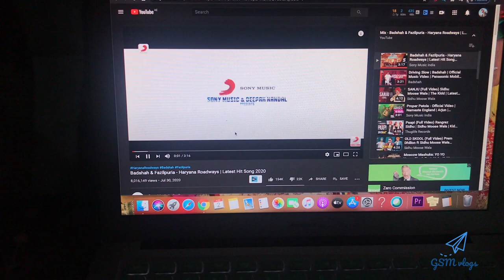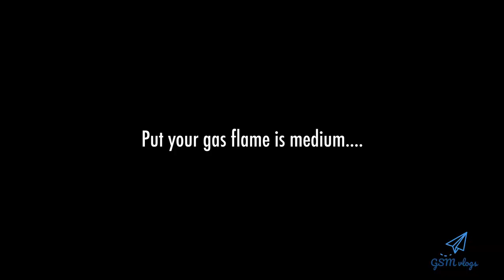How to cook | Potato and Tomato Curry | Aloo ki subji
ingredients:
8 boiled potatoes
2 medium size sliced tomatoes
2 large onion, chopped
4 tbs of mustard oil
6-7 green chillies, chopped
3/4 tsp of turmeric powder
2 tsp of coriander powder
1 tsp of kashmiri chilli powder
2 serving spoons of chopped coriander leaves if you want

I live in UAE ( Sharjah ) and love making vlogs, short movies editing. I also love fitness .